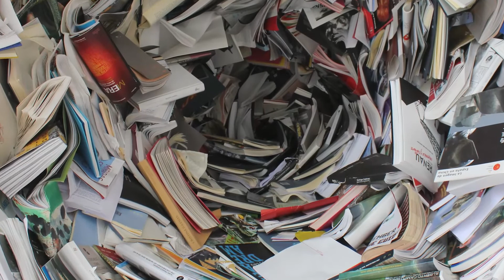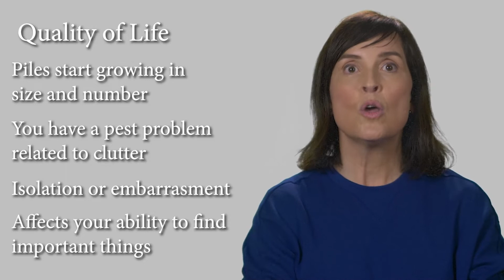Declutter Mental Health Moment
Break down decluttering into manageable steps for a mental health lift with Piedmont Athens Regional.